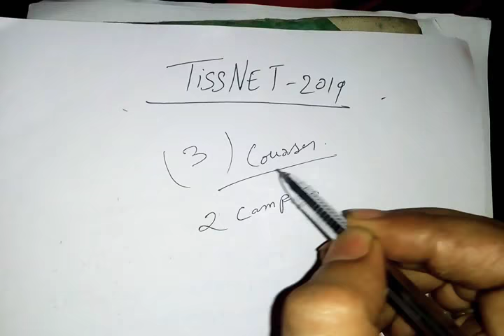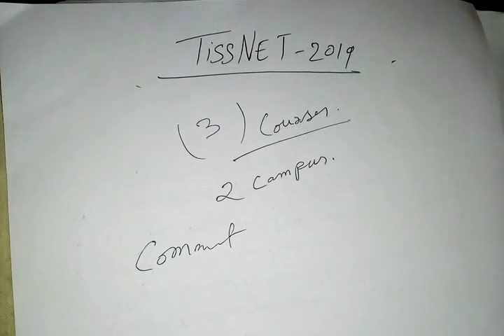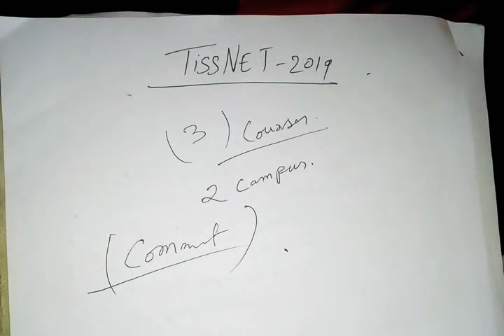TISSNET-2019 || ALL COURSE DETAILS AND QUERY